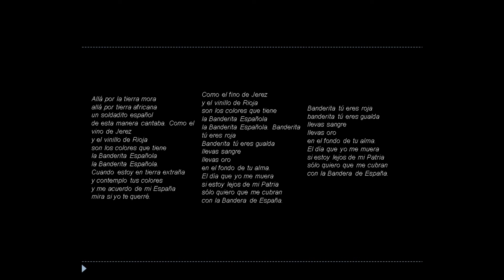Paso doble de la bandera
Orgullosos de ser Español, orgulloso de mi Bandera